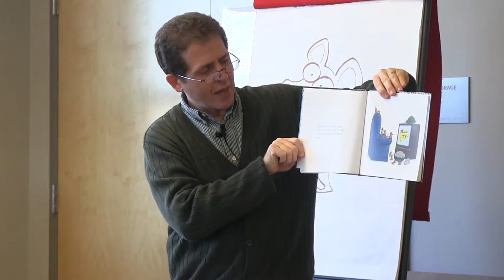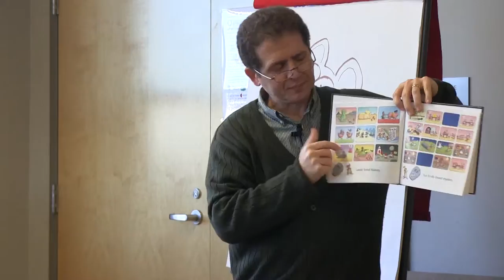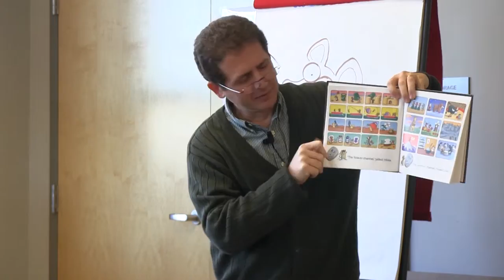Children's Book Week 2014: Mouse TV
Children's book author Matt Novak reads from his book "Mouse TV" at Dauphin County Library System's Joan Y. Leopold Children's Book Week.